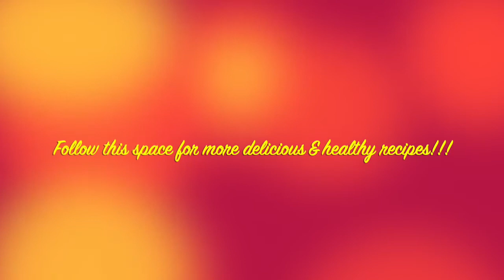Makki Atta Cake | Cornmeal Citrus Cake | Gluten-Free | No Butter No Sugar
Cornmeal, often referred as Polenta in Italian cooking or Makki da Atta in Indian/Punjabi cuisine, is a good source of fibre and protein. It also has minerals and vitamins like thiamine, B6, folate, selenium, manganese, phosphorus, iron and magnesium. This Cornmeal cake, part of my Healthy Baking series, is making full use of citrus in season. No butter, no sugar and loads of freshness. try it guilt-free. 👍👍